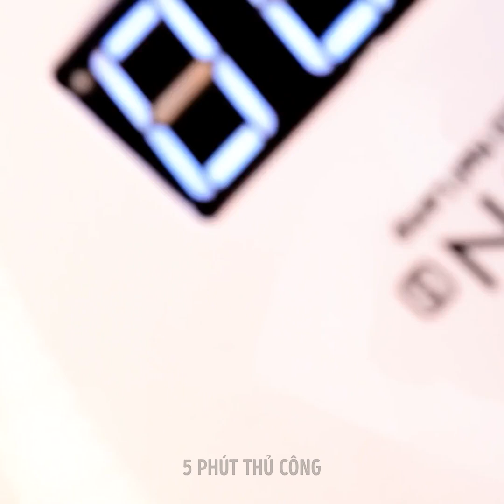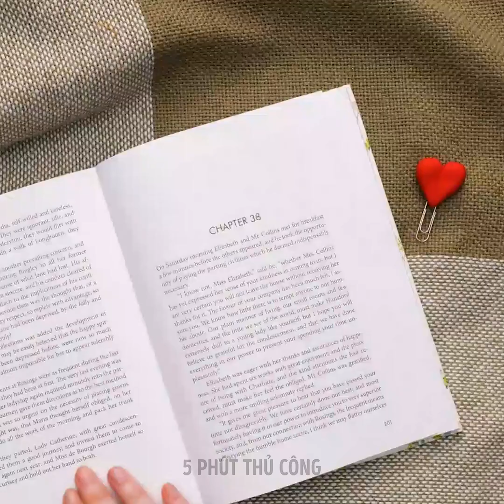🌸 Đồ thủ công DIY dễ làm và thư giãn mà bạn sẽ THÍCH làm! ✨ Ý tưởng dễ thương và đơn giản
Từ đồ trang trí nhà dễ thương đến những món quà được cá nhân hóa, những ý tưởng tự làm này sẽ khơi dậy sự sáng tạo của bạn và giúp bạn thư giãn. 🧶💖 Hãy lấy đồ dùng và bắt đầu làm đồ thủ công! 🎨✨